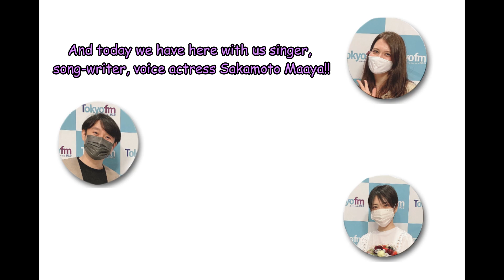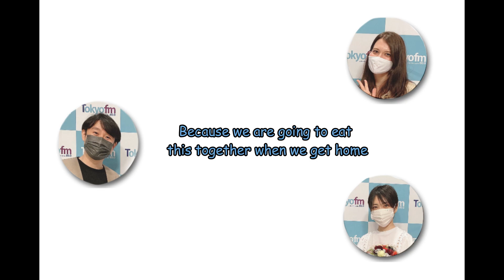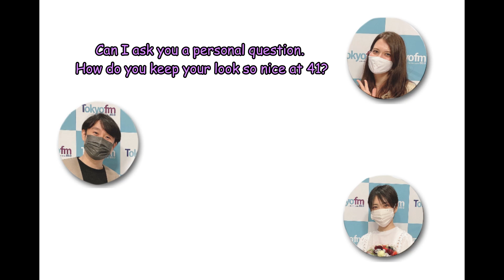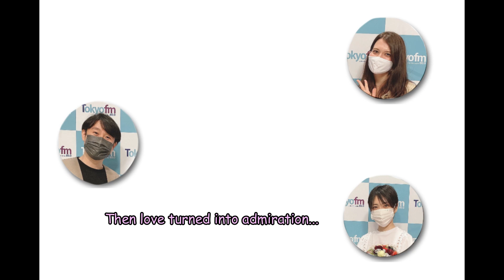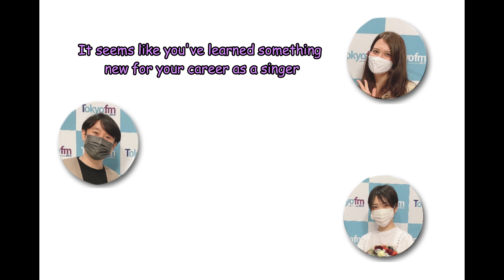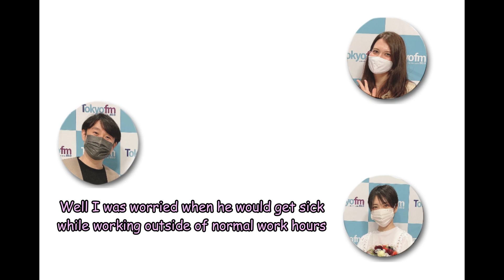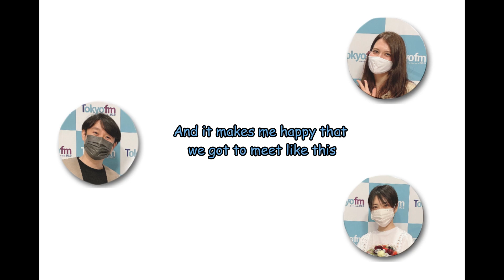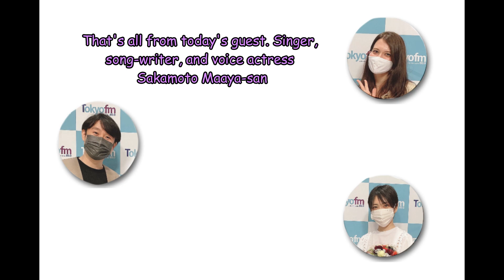[Eng Sub] Maaya-san talks about her new album "Duets" with Suzu-san and Elizabeth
HAPPY BIRTHDAY MAAYA-SAN!!!
Super glad that you were able to come to One Morning for one last time before Suzu-san graduated!!!